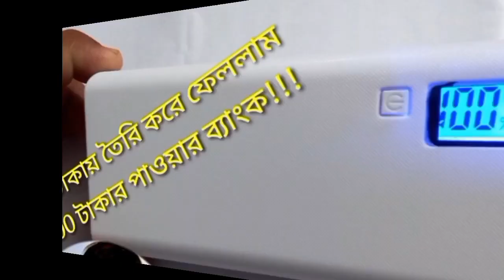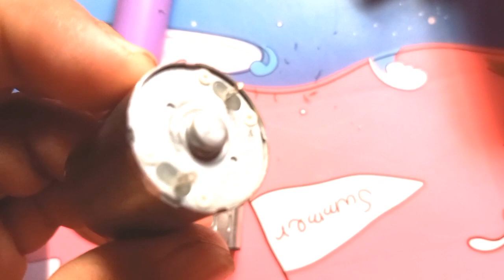গেজেট তৈরির মহা ইকুইপমেন্ট হাতে পেলাম। নিতে পারেন আপনিও। তৈরি করতে পারেন নতুন গেজেট নিজেই।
আপনিও জিতে নিতে পারেন আকর্শণীয় পুরুষ্কার। শর্ত হলো পুরো ভিডিও ভালো ভাবে দেখে লাইক,কমেন্ট, সাবস্ক্রাইব করুন এবং  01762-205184 এই নাম্বারে মেসেজ অথবা  হোয়াটসঅ্যাপে পাঠিয়ে দিন নিজের নাম ও মোবাইল নাম্বার ।প্রতি ৩০ দিন পর পর ড্র করা হবে ইনশাআল্লাহ।

আমাদের কাছে হোমমেড বা বাড়িতে তৈরি জিনিসপত্রগুলো পেয়ে যাবেন। বিভিন্ন ধরনের জিনিসপত্র যেগুলো বাড়িতে তৈরি করা হয় সেগুলো আমাদের কাছে সুলভ মূল্যে পেয়ে যাবেন। আমাদের কাছে পাওয়া যাবে বিভিন্ন প্রকার চাইনিজ এবং বাংলাদেশের সুন্দর সুন্দর গ্যাজেট এবং টুলস এছাড়াও বিভিন্ন ধরনের চাইনিজ প্রোডাক্ট। ডিসি ফ্যান, সেটেলাইট এসি ফ্যান, এছাড়া বিভিন্ন ধরনের চাইনিজ গ্যাজেট।আমাদের কাছে আরও পাওয়া যাবে ইলেকট্রনিক্স বিভিন্ন ধরনের পার্টস এবং বিভিন্ন ধরনের যন্ত্রপাতি। এছাড়াও ইলেকট্রিক্যাল জিনিসপত্র কেনার জন্য  আমাদের সাথে যোগাযোগ করতে পারেন। এই ধরন যেমন তার, লাইট,সুইচ  বিভিন্ন প্রকার ইলেকট্রিক সামগ্রীর জন্য আমাদের সাথে যোগাযোগ করতে পারেন।

মালামাল কেনার জন্য :
যোগাযোগের ঠিকানাঃ 99 North Kafrul Dhaka cant Dhaka.
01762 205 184